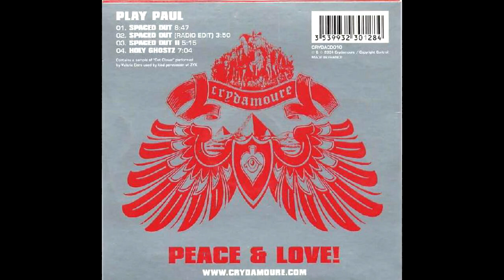Play Paul - Spaced Out [DIGITAL MASTER]